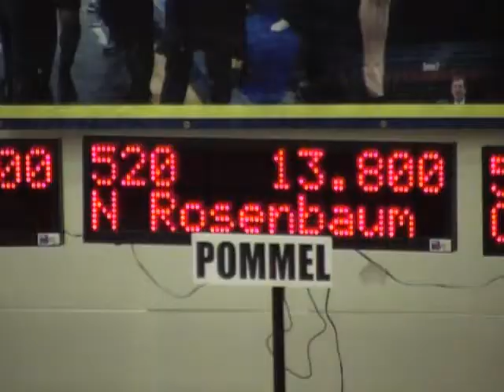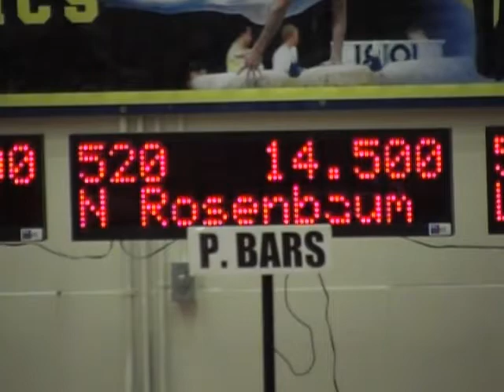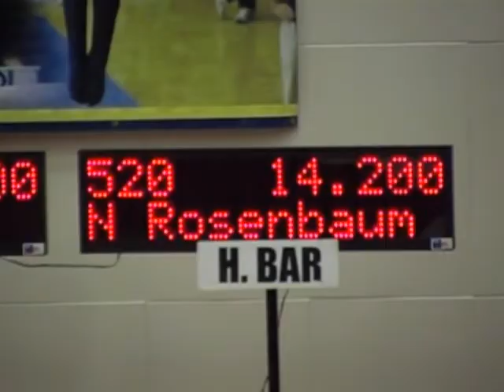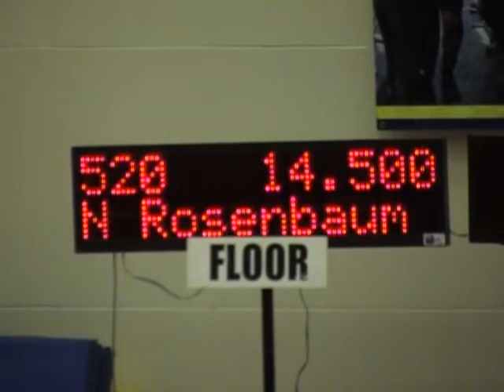Noah Rosenbaum at the Jason Whitfield Open 3-15-09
Noah Rosenbaum at the Jason Whitfield Open at University of Michigan in Ann Arbor Michigan.  Noah ranked 10th overall for 9 year old boys, Level 5.